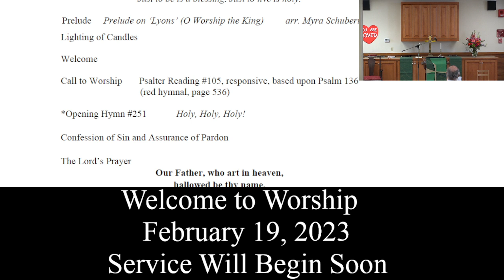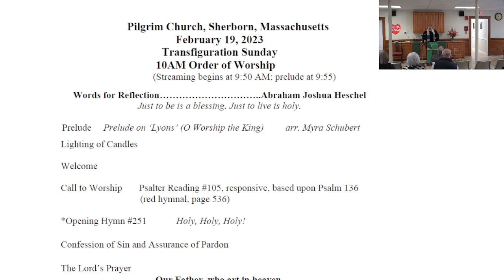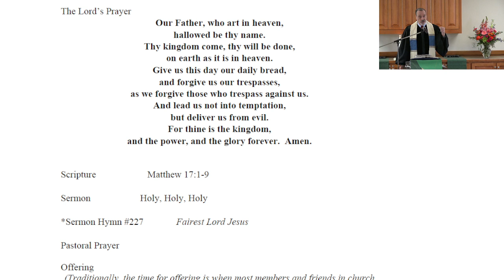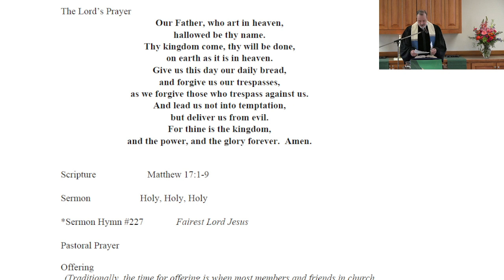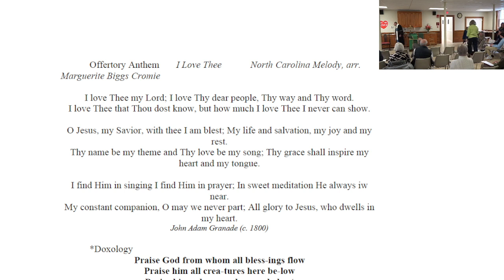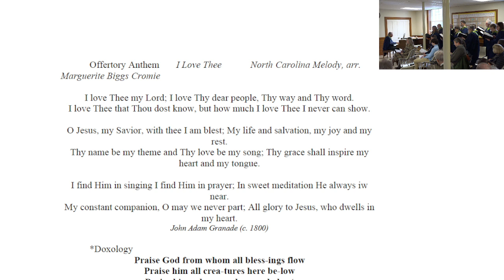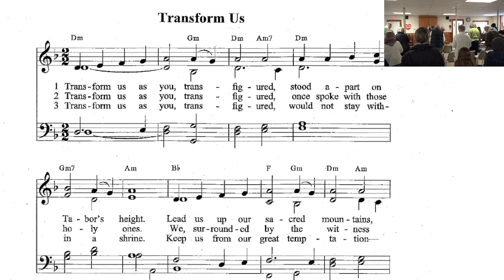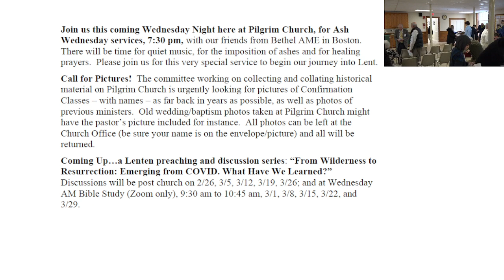Pilgrim Church Service of February 19, 2023 | Pilgrim Church Sherborn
Sermon: Holy, Holy, Holy
Pastor John Hudson

Give: Support this ministry & be part of reaching people around the world.

ministries